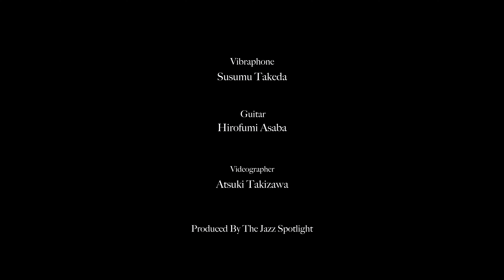Vibraphone Guitar Jazz Duo "Someday My Prince Will Come"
Susumu  Takeda 武田将(vib)
Hirofumi Asaba 浅葉裕文(gt)
Color Version on Hirofumi's Channel→

浅葉裕文 Hirofumi Asaba
 @HIROFUMI ASABA

ライブスケジュール
2022年
7/19  浅草Hub　Gentle Forest Friends
7/23  丸の内Cotton club　奇妙礼太郎
7/24  荒川車庫前A Coeur joie　出口優日(vo) & 矢野伸行(b)
7/30  荒川遊園地前いずみや　ワークショップ&ライブ 新井健太郎(b)
詳細は浅葉裕文さんのウェブサイトをご確認ください。
The Jazz Spotlightは日本のミュージシャンにスポットライトを当て、その素晴らしい音楽をお届けします。
This video is produced by The Jazz Spotlight. We will highlight Japanese jazz musicians and bring you some great music. Please follow us and look forward to more music.

撮影
たきざわあつき Atsuki Takizawa
camera Sony α7Ⅳ